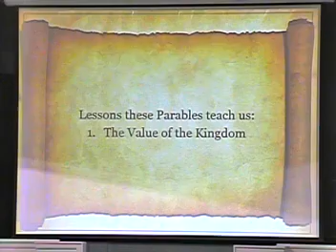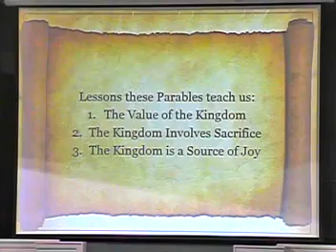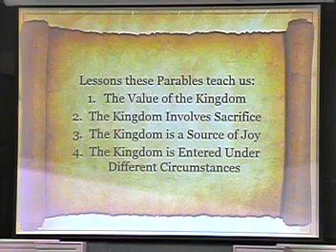06 25 2017